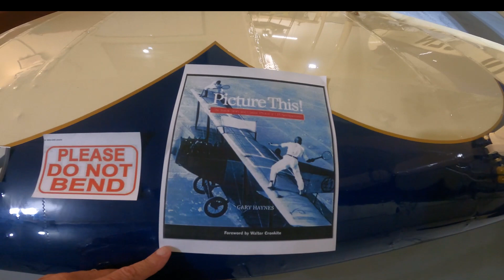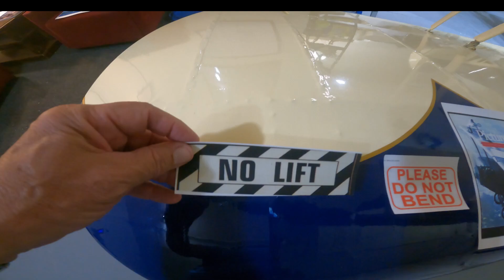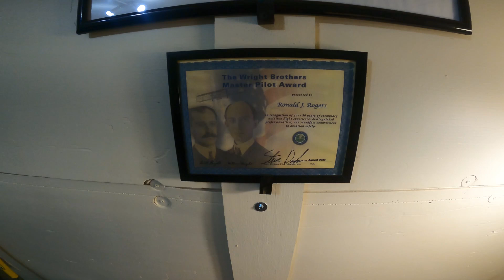Aviation Safety Explained. Why biplanes are safer than mono wingers. WARNING: Contains Levity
Aviation Safety Explained. Why biplanes are safer than mono wingers. WARNING: Contains Levity, Hyperbole, and snatches of Sarcasm.
New pilots are cautioned on content.